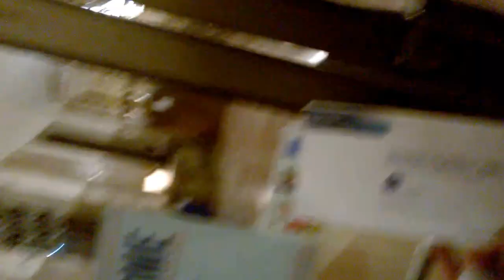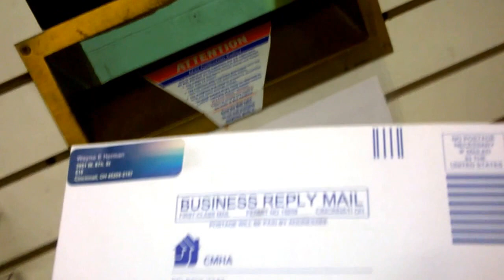WP_20160806_00_44_24_Pro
[GONE VIRAL]

CMHA (Cincinnati Metropolitan Housing AUTHORITY)
PROOF THAT I MAILED IN MY RENT PAYMENT
IF THE WESTERN UNION MONEY ORDER HASENT BEEN CASHED
THE THUMBNAIL WILL BECOME THEFT